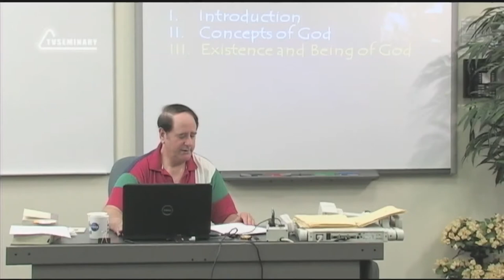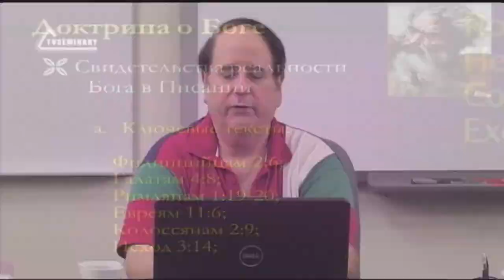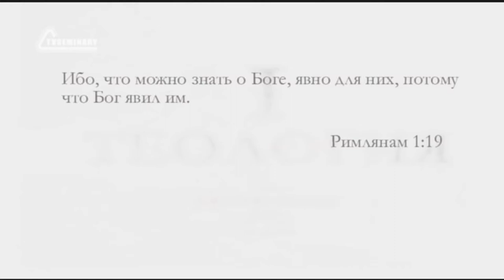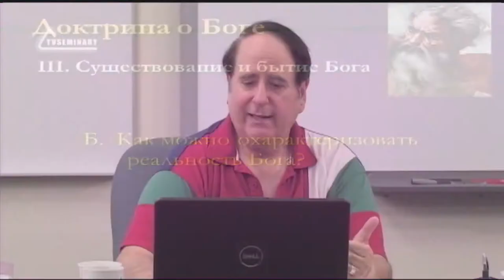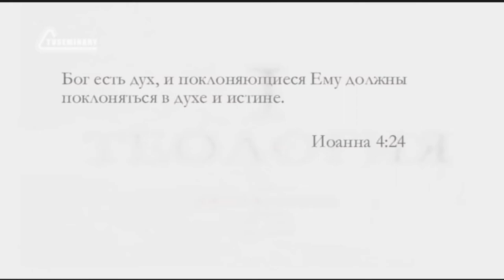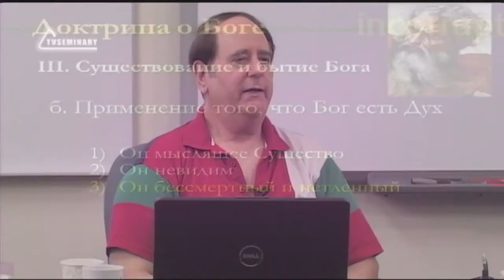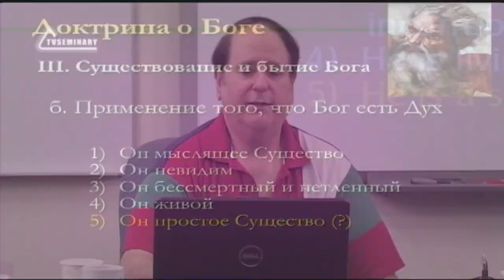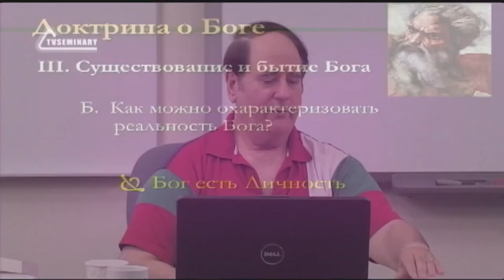ST5101 3 Rus 5 Существование и бытие Бога